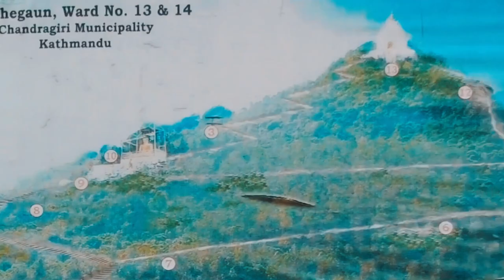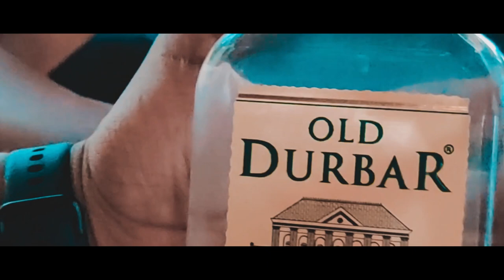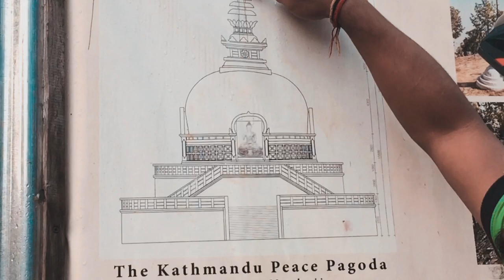BIRTHDAY CELEBRATION At Top Of The Jungle - Insanes View Of Valley || Hidden Place Of KATHMANDU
Hey Guys ❤️

~August 27 , 2020 THURSDAY

If you guys liked the vedio💕
Okay guys see you soon on Next vlog.

PEACE